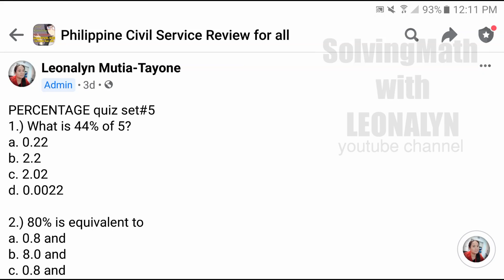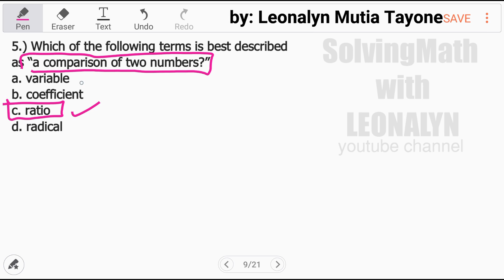PERCENTAGE set#5 | 5-item quiz [Must READ description]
Free Civil Service Reviewers managed by Leonalyn

Philippine Civil Service Review for all

Editing Apps: VivaVideo
SamsungNote5: Snote
Back-up: SamsungNote9

Solving Math Problems for:
UPCAT LET PNPACAT PMA NCAE NAPOLCOM College Entrance Test